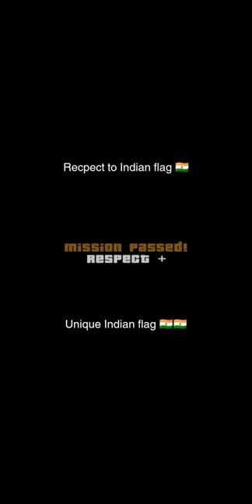unique style making Indian.flag🇮🇳in Minecraft minecraft indian indianflag recpect indian🇮🇳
3d indian flag
india national color
indian flag har ghar tiranga
india ka flag
indian tricolour flag
india flag painting
indian tiranga jhanda
flag indian flag
new indian flag
flying indian flag
indian flag indian flag
animated indian flag
indian tricolour
first flag of india
flag day india
india flag for profile
tallest flag in india
india ka tiranga
indian flag waving
all indian flag
about indian flag
india first flag
indian flag chakra
beautiful indian flag
stylish indian flag
indian flag for car
big indian flag
1906
1917 indian flag
1947 indian flag
indian flag photography
islamic flag in india
indian flag designed by whom
biggest flag in india
india's tallest flag pole
p indian flag
india tricolour
india war flag
india's biggest flag
indian flag in nature
bharat ka flag
indian flag for car dashboard
india india flag
indian flag with pole
indian banner
indian flag online post office
highest flag in india
the national flag of india
our indian flag
bharat ka tiranga jhanda
indian flag with hindu flag
n indian flag
indian flag and hindu flag
indian flag in circle
indian flag with lion
real indian flag
indian flag black and white
my indian flag
flags similar to india
indian flag post office
flag foundation of india
1907 indian flag
indian flag made by
similar flag like india
1921 indian flag
1931 indian flag
1906 flag of india
free indian flag
indian flag pdf
ashok chakra in indian flag
india's old flag
india largest flag
1st indian flag
75th indian flag
circle indian flag
indian biggest flag
indian flag with stick
indian flag beautiful
indian flag for sale
india with flag
a national flag for india
highest flag pole in india
indian flag similar flag
khadi indian flag price
flag similar to indian flag
india like flag
indian flag purchase
a flag of india
indian flag printable
gandhiji with indian flag
indian flag 75 years of independence
biggest indian flag in india
indian flag with subhash chandra bose
indian flag from 1906 to 1947
real flag of india
lion with indian flag
india tricolor
indian flag transparent
buy indian flag cloth online
highest national flag in india
same flag as india
largest flag in india 2022
india post flag online
world largest flag in india
indian flag flipkart
india post national flag
india post har ghar tiranga
similar to indian flag
1st flag of india
1942 indian flag
designed national flag of india
india tricolor flag
india flag 2022
a with indian flag
india ka tiranga jhanda
india ka national flag
top 10 highest flag in india
buy indian flag online post office
indian flag in post office
ashoka chakra in indian flag
india post flag sale
similar flag to india
indian flag online shopping
biggest national flag in india
Indian flag recpect please 🥺